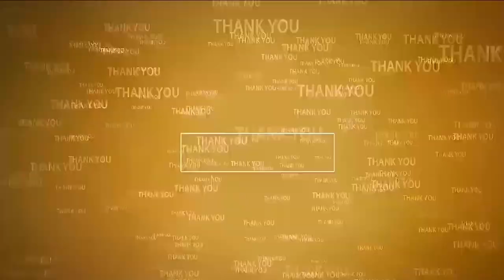మ‌ళ్లీ సీఎం జ‌గ‌నే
- నెల్లూరు సిటీ 3వ డివిజ‌న్‌లో ప‌ర్య‌టించిన ఎమ్మెల్యే అనిల్‌